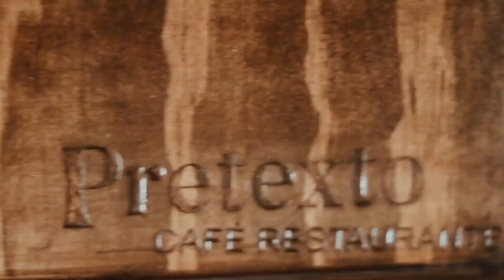CoffeeLovers - Download our APP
Indulge in the robust flavors of our premium coffee and treat yourself to a delightful culinary experience. With our app, available for download on the Play Store, you can now enjoy the perfect blend of convenience and taste. Explore our extensive menu featuring a wide array of delectable dishes, from breakfast classics to gourmet delights. Customize your orders, track their progress in real-time, and experience the joy of seamless food delivery or pickup. No more hassle or waiting in line—our app ensures a smooth and efficient ordering process. Elevate your coffee break with the added pleasure of delicious food. Download our app today and let us serve you happiness in every sip and bite!